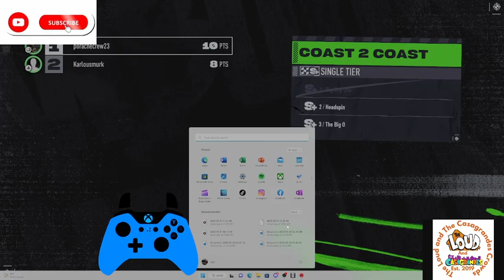nfs unbound big city life 02:54.30 (lamborghini murcielago sv surprised the freak me!)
lamborghini murcielago sv is made for kids and loud house